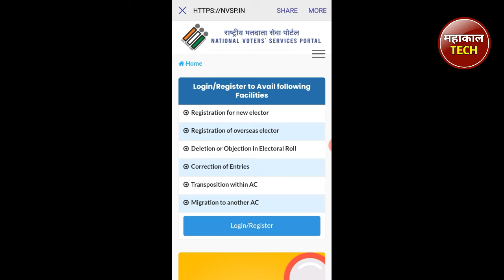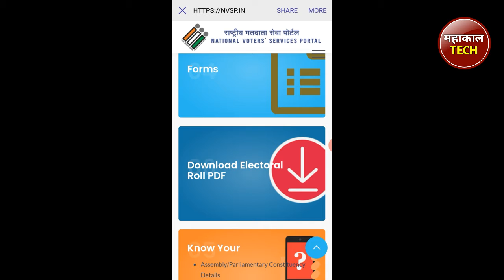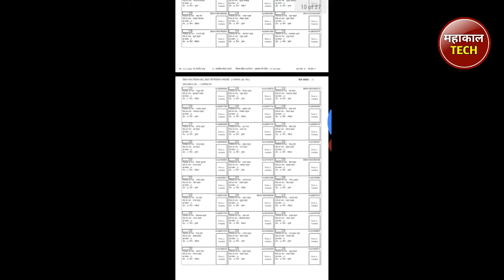New Voter List kayse nikale . How to get a new voter list । new voter list kayse download kare.